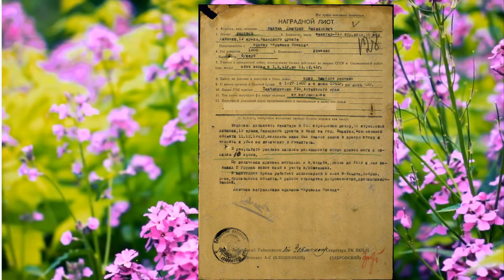Награда героя Музыка и исполнение -Михаила ОсиповаСтихи Розалии Мартысь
Награда героя

Музыка и исполнение -
Михаила Осипова
Стихи  Розалии Мартысь
монтаж Лилии Кирьяновой
Благодарю за прекрасные слова!
 Рада Вас видеть на канале!
 Мои наилучшие пожелания счастья и добра!

Песня звучит в исполнении -Михаила
Приглашаю посмотреть мою работу, Награда героя.

Если вы хотите следить за моим творчеством и не пропускать
If you want to follow my work and not miss a new video,
 комментарии и отправлять в соц. сети
музыку, фотографии, картинки, видео, стили,
переходы принадлежат их владельцам и взяты
 из открытых источников сети Интернет.
Я благодарна авторам за возможность
их использования в своей работе.

8

БАХТИН
ДМИТРИЙ
МИХАЙЛОВИЧ